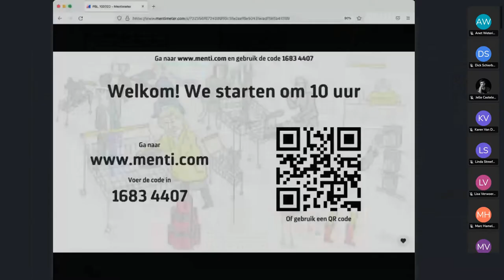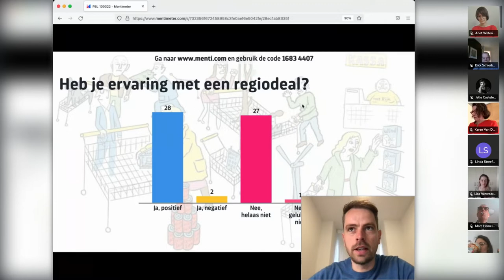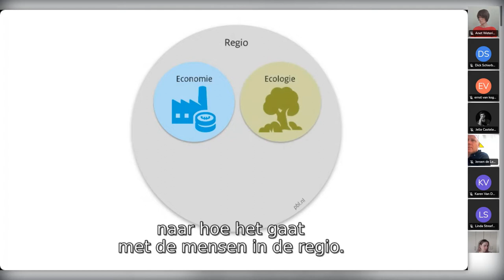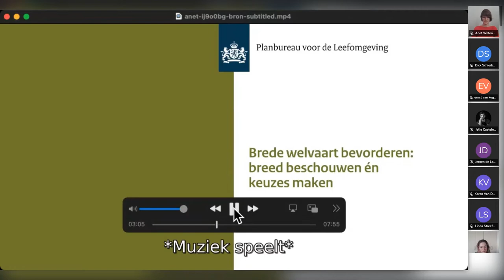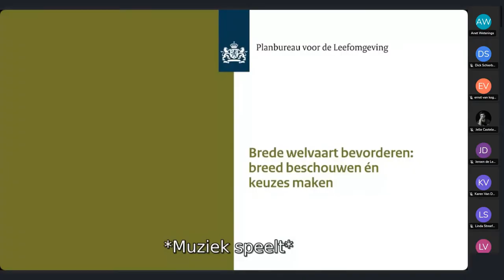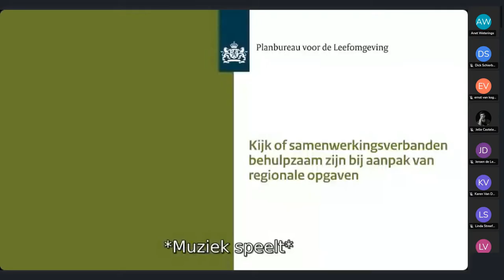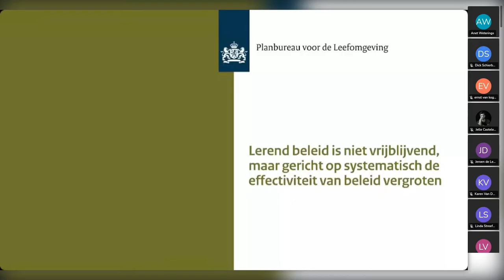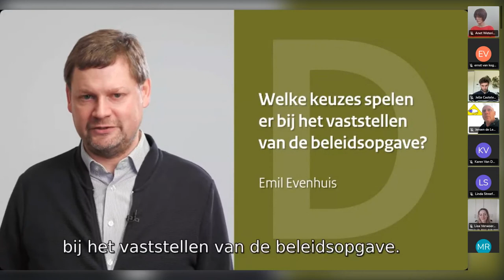Slotbijeenkomst What Works School 2022: Regio Deals en brede welvaart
Als afsluiting van ruim drie jaar onderzoek door het PBL naar ‘Regio Deals en brede welvaart’ werd op 10 maart de What Works School gehouden. Gedurende de online dag werden lessen gedeeld en ervaringen uitgewisseld.